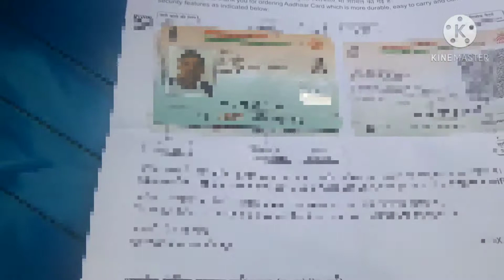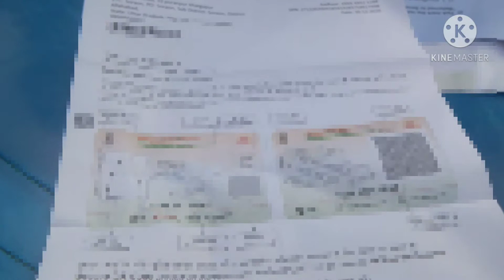पोस्ट ऑफिस द्वारा रिसीव किया गया पीवीसी आधार कार्ड प्लास्टिक आधार कार्ड रिसीव किया गया, Post office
Post office pvc Aadhar card reshib Kiya Gaya
post office dwara Aadhar Card PVC receive Kiya Gaya video plastic Aadhaar card post office dwara receive Kiya Gaya video
1, is video mein dikhayen gaya hai ki PVC plastic Aadhaar Card kaise post office dwara aaya hai
2,